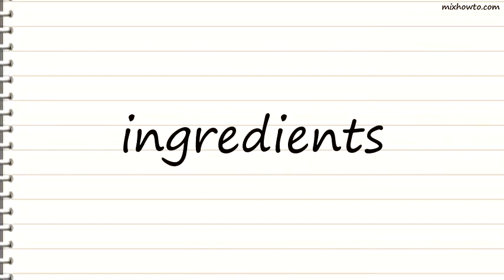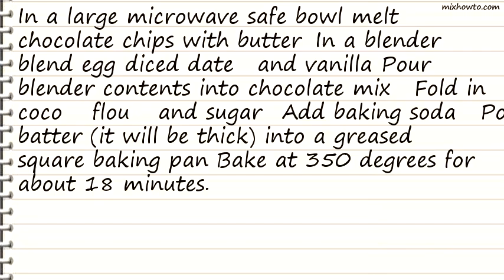Recipe Healthy Brownies (Gluten Free Too!)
INGREDIENTS:
●3 eggs
●6 dates , pitted and finely diced
●1 teaspoon vanilla
●1/2 cup brown rice flour